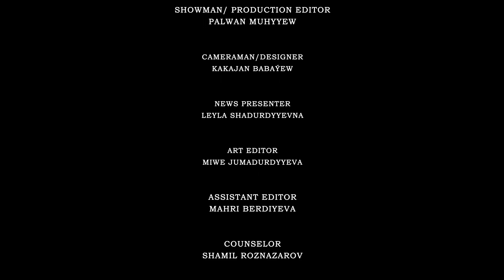ÜSTÜNLIK DIŇE BAÝYŇ ÇAGASYNA MAHSUSMY? / Online Biznes Sapak - 7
Online biznes sapagymyzda bu gezek 3 soraga jogap berýäris.

Soraglar
1. Zähmet çekmezden üstünlik gazanyp bolýarmy?
2. Dost-ýarlaryň üstünlik gazanmakdaky täsiri ?
3. Üstünlik gazanmak diňe baýlaryň çagasyna mahsusmy?

Âhli sapaklaryñ linkleri